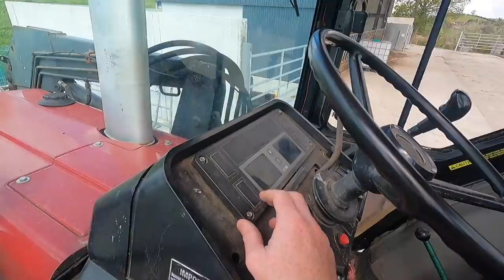THIS WASN'T PLANNED IT JUST HAPPENED !!! CASE IS LEAVING AND CALVES GO FREE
In todays video the Case is finishing up to get her new clutch fitted, We made an unplanned purchase and our calves get out to grass.

For the kit i use you can purchase them
Camera's
GoPro Hero 9
GoPro Hero 8
Canon M50
Drone's
I've been using drone's for over 20 years and i've had them all, these are the best.
DJI Mavic Air Original --- Used in this video and highly recommended.
DJI Mavic Air 2 --- Faster, Better battery, Range and Image Quality.
Camera Mounts
Most of my outdoor Shots The Magnetic Camera Mount
For my in cab chat's The Suction Cup
Used in all my video's "Simply Brilliant" The 3 way selfie stick
For them hard to get shots The Flexible Jaw Mount